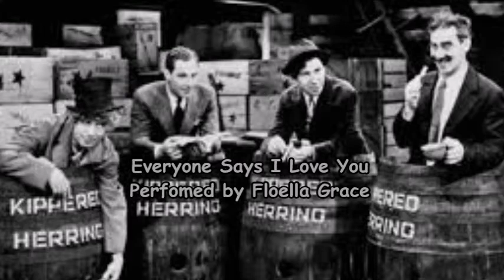Marx Brothers movie rankings